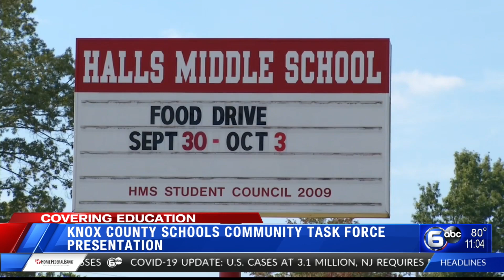Knox County Schools community task force presentation at education board work session